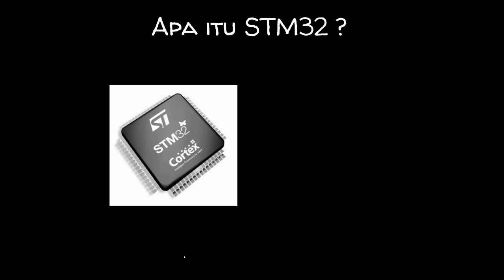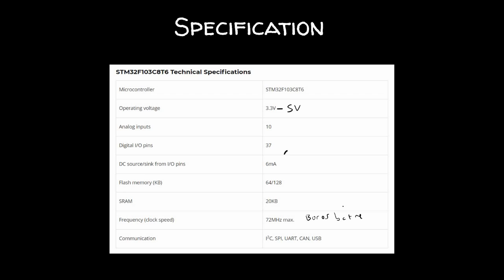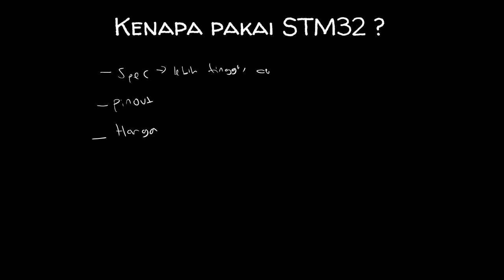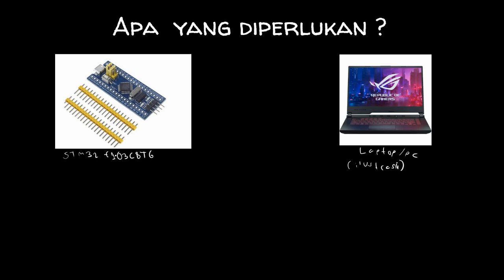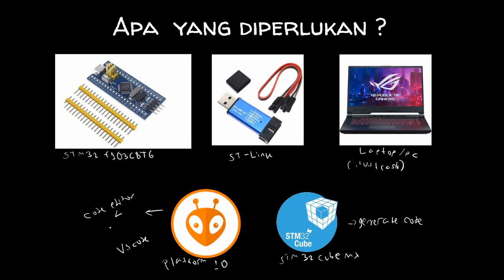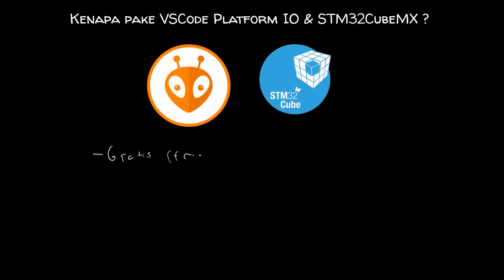Tutorial Pemrograman STM32F103C8T6 via Platform IO & STM32CubeMX -Pendahuluan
(tell me if there's gramatical error)

Selamat datang di channel Ali Syauqi Bilfaqih!

Mungkin yang pengen beliin saya kopi via LinkAja:)
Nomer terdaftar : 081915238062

Bagian-bagian Video :

0:00 Pendahuluan
0:56 Apa itu STM32 ?
2:07 STM32F103C8T6 Bluephill
2:37 Spesifikasi
5:11 Kenapa menggunakan STM32 ?
7:10 Pengaplikasian STM32
7:38 Apa yang diperlukan untuk mulai percobaan dengan STM32 ?
9:54 Kenapa menggunakan PlatformIO VSCode & STM32CubeMX ?
13:21 Yang dipelajari dan yang tidak